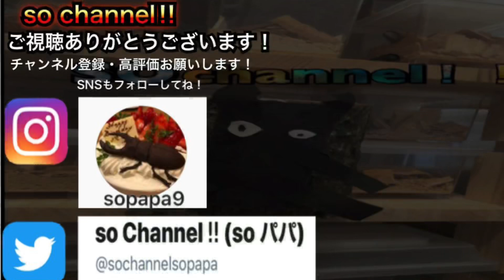【水生昆虫】これが天然タガメだ‼︎ 秘境の田んぼでタガメ採集 belostomatidae (giant water bug)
【水生昆虫】これが天然タガメだ‼︎ 秘境の田んぼでタガメ採集 Insect collecting

前回のリベンジで今回は夜の田んぼにタガメを探しにいきました！
なんと初ポイントで大量に捕獲成功！
最後にリリース！楽しめました！

「1人で撮影、採集のため一部画像が悪い部分、手振れなどあります。ご理解ください。」

昆虫採集記録

クワガタ カブトムシ 大好き自然が大好きな息子とパパの愉快な仲良し採取日記

2020

【昆虫採集】高級クワガタ大量発生⁉︎ アカアシシャワー！新しい柳ポイントでクワガタ採集

【昆虫採集】はじめての灯火採集ど素人がやったらこうなります！ ライトトラップ 撃沈編  Vol.1

【昆虫採集】名古屋市内では最大級クラス⁉︎ ６０up ヒラタクワガタモンスター発見！

【昆虫採集】愛知県 今期最大 60up　極太ヒラタクワガタキター！

8月昆虫採集 真っ赤なノコギリクワガタ発見！

宜しければフォロー&メッセージ もよろしくお願いします。

クワカブネタは sopapa_sochannel

收集昆蟲 Stag beetle Insect collecting
Beetle collection